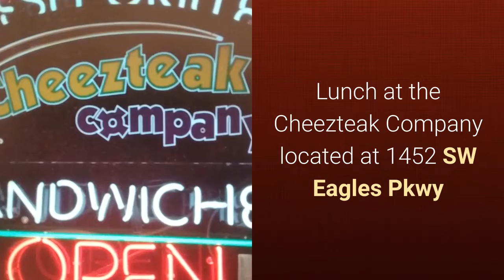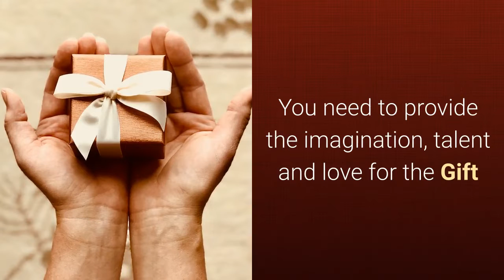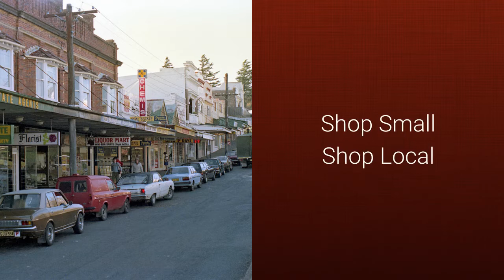Shop Small Business in Grain valley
Shop Small Business Saturday this year is November 24, 2018 and American Express and the local Chambers of Commerce across the nation are promoting local retail businesses as a good source of those One-Of-Kind Gifts that are only available at the Small Retail  Shops all over America.
The Grain Valley Partnership is spotlighting some of the new Retail Businesses in this video that are now servicing our local customers. Remember Shop Small Business which supports local businesses and keeps sale tax in our community, Small businesses give Grain Valley some personality.